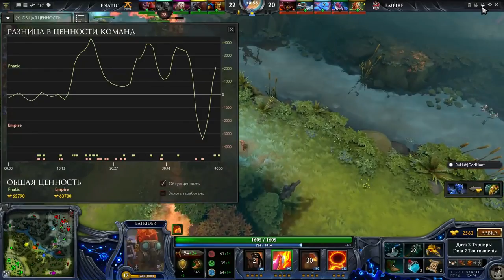ESL One Manila 2016, Empire vs Fnatic #2 (bo3) | 22.04.16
DotA 2
ESL One Manila 2016, Empire vs Fnatic | 2 game (bo3) RU.
Матч Team Empire против Fnatic. ESL One Manila 2016, 2-я игра.

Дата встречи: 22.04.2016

Русские комментарии: GodHunt, Maelstorm.

Групповой этап, 2-я игра (Best of 3)